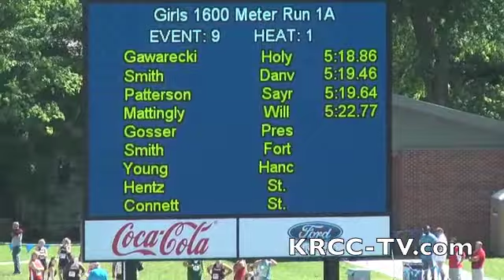1A Girls 1600m Run(complete race)